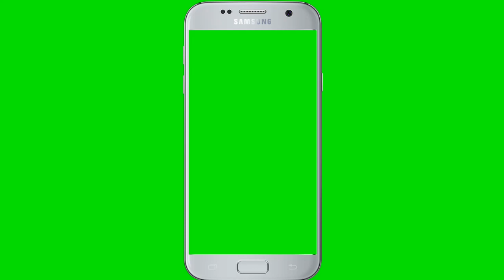Vertical Mobile Free Green Screen Effects For YouTube Videos Animated Overlay 2018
I"ll show videos in Tamil luckystar about Vertical Mobile Free chroma key Green Screen vfx Effects For YouTube Videos Animated Overlay 2018

Luckystar Tamil Technology YouTube channel is constantly providing the best solution and knowledge for the Tamil people's.

we are making best TECH videos in Tamil, our content very unique and different tech concept never see in Tamil.

Android & iPhone app
Best app review, new app review, interesting app videos Online best shopping product review, Facebook tips & tricks, YouTube tips whatsapp tricks, best website review, google new updates.
முயற்சிதான் வெற்றியின் முதல்படி என்றால் அதனை அடைய முன்னூறு முறை முயற்சி செய்

மறக்காமல்🔔 *பெல்* 🔔 பட்டனையும் கிளிக் செய்யுங்கள் 🥇🥇🥇
            வாழ்க தமிழ்
                வளர்க தமிழ்
                       நன்றி